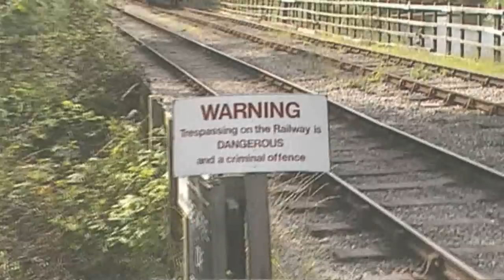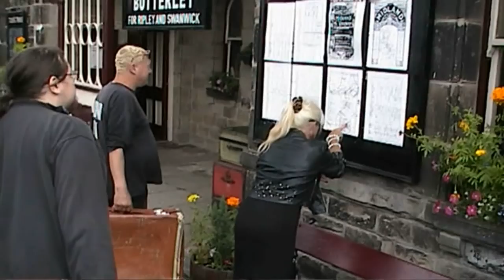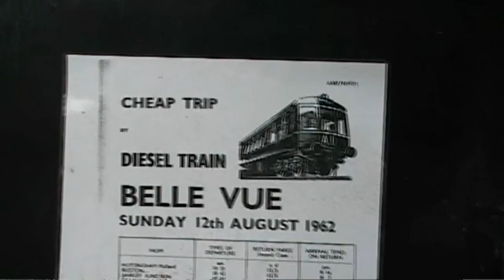All Aboard For BellEnd Farm!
TheSicSociety are on their way to BellEnd Farm for the Annual County TeaPot Smashing Competition! They have opted to travel by train from Butterley train station in Ripley. This latest installement of madness from the gang shows their antics in the Ticket Office, On the Platform and even on Oswald the Train.